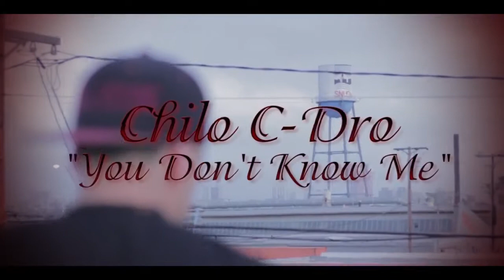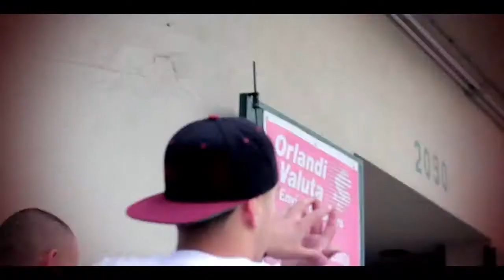CHILO - YOU DONT KNOW ME [OFFICIAL MUSIC VIDEO]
Follow C.DRO on Twitter @CDRO562

Drama House Merch Available through direct messages. Working on a site real soon.